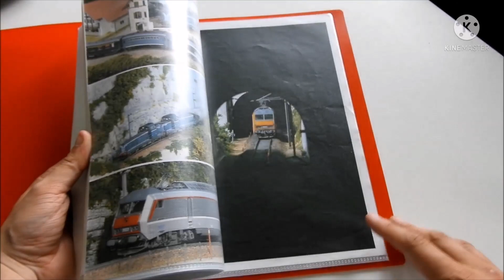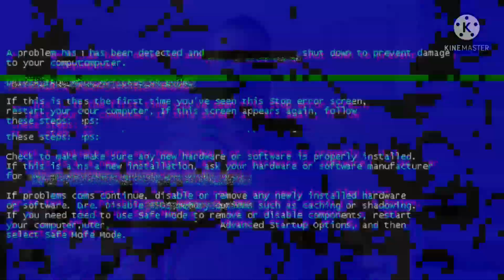ITW ALEX #52 train électrique modelisme ferroviaire réseau echelle HO diorama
Venez a la rencontre d'Alexandre, dans un un ITW sur lui et sa vision de sa passion du modélisme ferroviaire, découvrez ainsi son réseau à travers ce reportage.

soutenez ma chaine en participant a l'évolution en me laissant un pourboire Tips sur TIPEEE avec le lien suivant , merci ;)
TIPEEE: